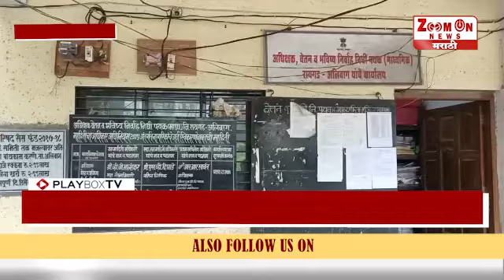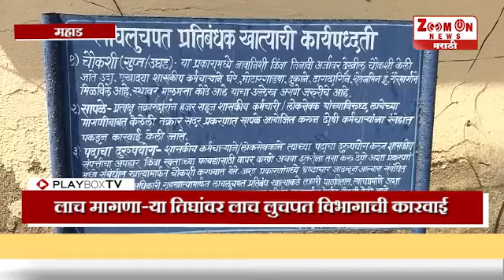MAHAD | तीन हजाराची लाच घेताना पीएफ विभागाचे तीन अधिकारी अँटिकरप्शन च्या जाळ्यात